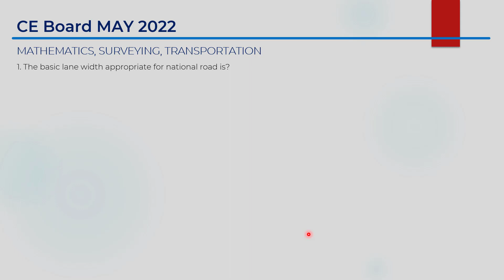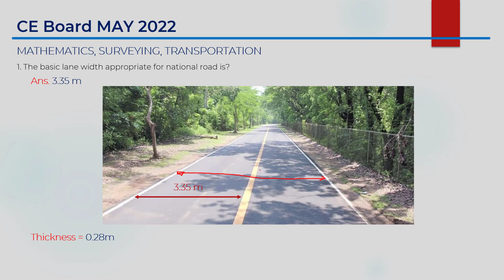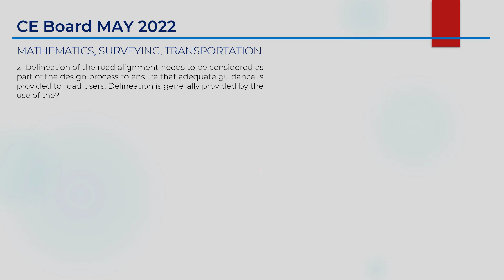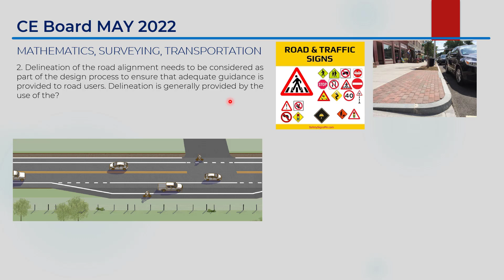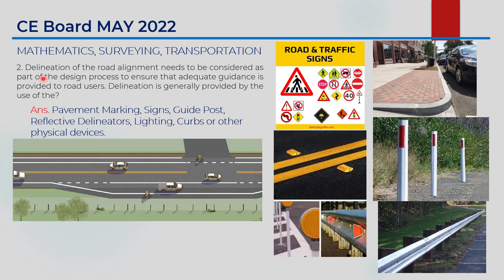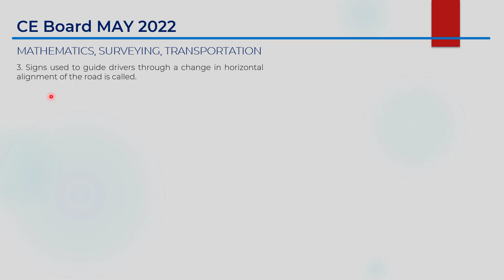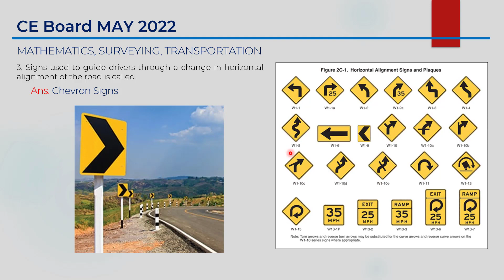CE Board May 2022 | (No.1) Definition of Terms | MSTE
1. The basic lane width appropriate for national road is?
2. Delineation of the road alignment needs to be considered as part of the design process to ensure that adequate guidance is provided to road users. Delineation is generally provided by the use of the?
3. Signs used to guide drivers through a change in horizontal alignment of the road is called.